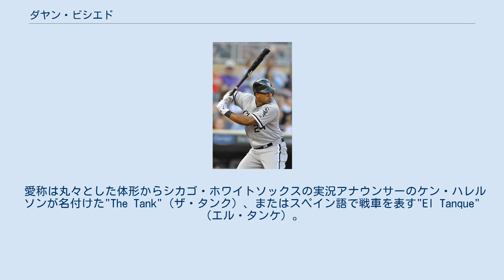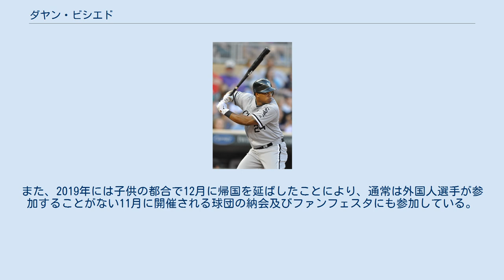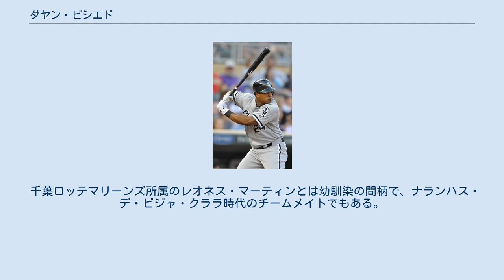ダヤン・ビシエド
ナランハス・デ・ビジャ・クララの選手
ダヤン・ビシエド・ペレス（Dayán Viciedo Pérez, 1989年3月10日 - ）は、キューバ共和国・ビジャ・クララ州レメディオス出身のプロ野球選手（一塁手、左翼手）。
右投右打。
 愛称は丸々とした体形からシカゴ・ホワイトソックスの実況アナウンサーのケン・ハレルソンが名付けた"The Tank"（ザ・タンク）、またはスペイン語で戦車を表す"El Tanque"（エル・タンケ）。
 キューバでは同世代リーグでの圧倒的な成績（打率.405・5本塁打・18打点・14盗塁）を携え、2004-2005シーズンに15歳で国内リーグ"セリエ・ナシオナル・デ・ベイスボル"デビュー。
 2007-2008シーズンまでナランハス・デ・ビジャ・クララに所属していた。
 AA世代（15歳前後）の国際大会出場の頃からその類稀なる才能は注目を浴び始め、昔のオマール・リナレスと比較されるようになった。
同世代のジュニアナショナルチームの中では遊撃手であったが、三塁手と外野手を掛け持ちで務めて出場した。
 2006年の第1回WBCの一次候補にも挙がるなど順調であった。
 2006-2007シーズンにおいては90試合で打率.252・8本塁打・OPS.776と前のシーズンより下げ、不振に苦しんだ。
 2008年5月にいかだに乗ってキューバから亡命し、アメリカ合衆国のフロリダ半島に上陸した後、ドミニカ共和国で居住権を確立した。
同年12月12日に同じくキューバ出身の亡命選手であるホセ・コントレラス、アレクセイ・ラミレスが所属しているMLBのシカゴ・ホワイトソックスと4年総額1,000万ドルで契約を結び、入団した。
 2009年7月のオールスター・フューチャーズゲームの世界選抜に選ばれた。
 2010年6月20日のワシントン・ナショナルズ戦で21歳にしてメジャーデビュー。
 2011年はAAA級シャーロット・ナイツで119試合に出場し、打率.296・20本塁打・OPS.856を記録。
AAA級のオールスターゲームにも選ばれた。
8月26日にカルロス・クエンティンが故障者リスト入りしたためメジャーへ昇格。
この年は29試合に出場し、1本塁打6打点1盗塁、打率.255だった。
 2012年はホワイトソックスの正左翼手として147試合に出場し、打率.255・25本塁打・78打点・OPS.744を記録した。
 2013年2月22日に1年契約に合意。
4月半ばには脇腹痛により、約3週間DL入りした。
この年も正左翼手として124試合に出場したが長打力は影を潜め、打率.265・14本塁打・56打点という成績に終わり、本塁打が10本以上減少した。
守備力も低く、左翼を109試合で守って5失策・守備率.970・DRS - 5という内容だった。
 2014年1月13日にホワイトソックスと280万ドルの1年契約に合意。
この年は中堅手であるアダム・イートンの活躍により、アレハンドロ・デアザが左翼の守備に就くことが多くなり、ビシエドは左翼手と右翼手を兼任することとなった。
145試合に出場し、打率.231・21本塁打・58打点だった。
本塁打数は2年ぶりに20本台に戻したが、代償として打率を大きく下げた。
 2015年1月12日にホワイトソックスと440万ドルの1年契約に合意した。
しかし、1月28日に戦力外となり、2月4日に解雇された。
 2015年3月1日にトロント・ブルージェイズとマイナー契約を結んだが、31日に解雇となる。
6月11日にオークランド・アスレチックスとマイナー契約を結ぶが、7月30日に自由契約となる。
8月1日にホワイトソックスとマイナー契約を結ぶが、オフに自由契約となり、FAとなる。
結局、2015年はマイナーリーグの2球団（AAA級ナッシュビル・サウンズとAAA級シャーロット・ナイツ）で計66試合に出場、打率.287・8本塁打だった。
 2015年12月1日、中日ドラゴンズが獲得を発表。
背番号は落合博満が監督時代につけていた66に決まったが、それに伴い66をつけていた古本武尊が背番号変更している。
 2016年の開幕か...